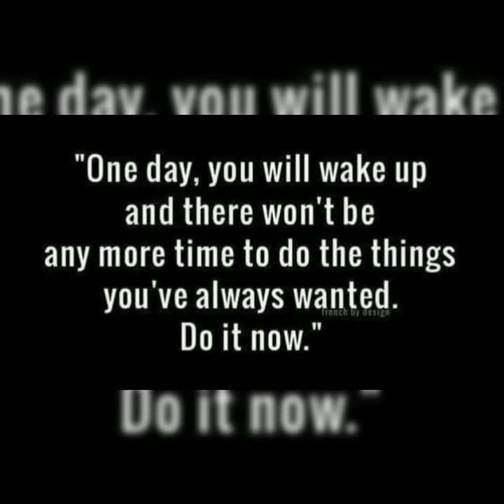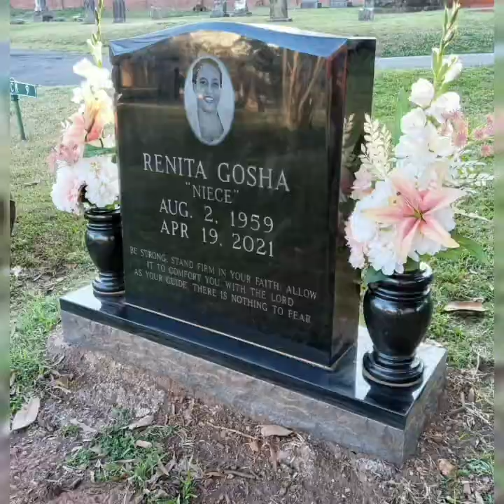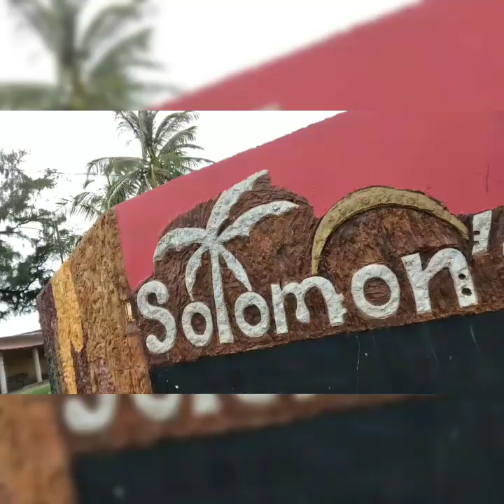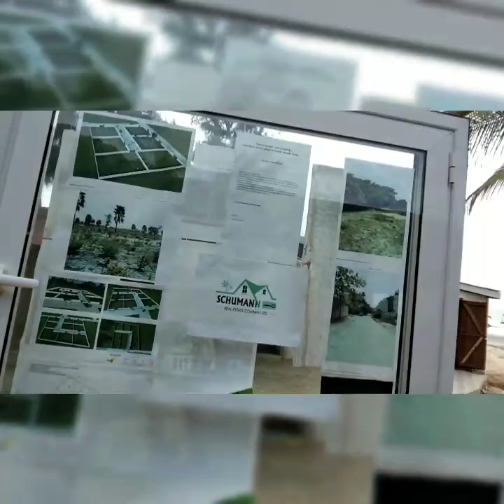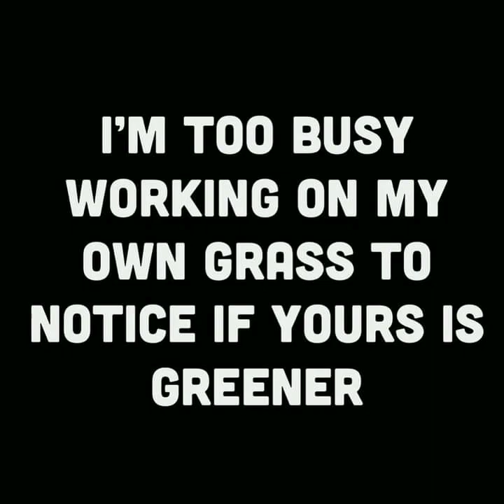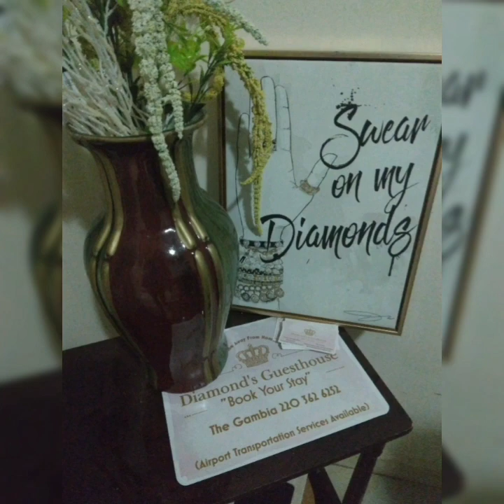Rain Or Not... We Gonna Live Life In The Gambia!! I Will 4ever Love The Beach Life!!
Peace Loves!
Rain or not we are going to find our way to the beach!! I will always live the beach life! It is a wonderful feeling to be out on the beach!!

Join The Royal Family Membership Program!